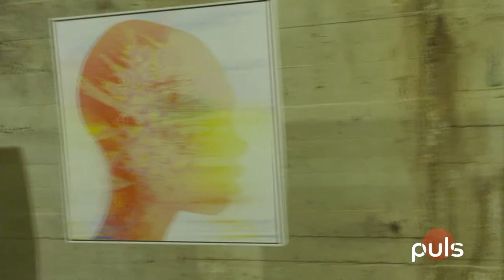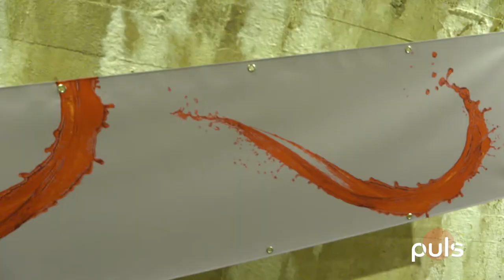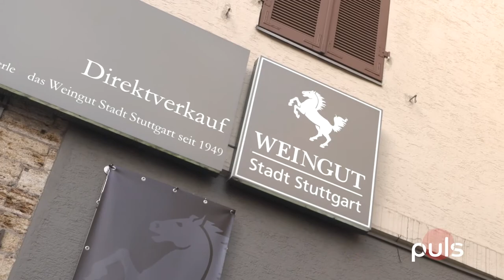#24 Younee, Bregenzer Festspiele und Vernissage von Christina Pleyer